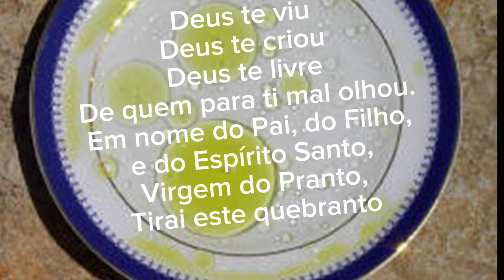BENZA MUITO PODEROSA TIRA QUEBRANTO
Continue a realizar este ritual até que o azeite não espalhe, isto é, até que fique concentrado em círculos quando cai na água.
Quando isso acontecer, o quebranto foi quebrado!